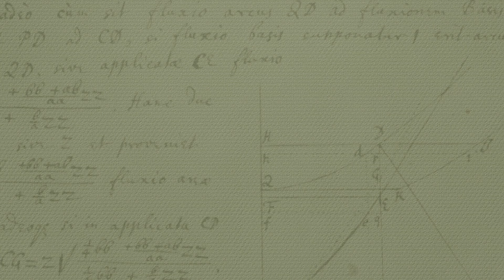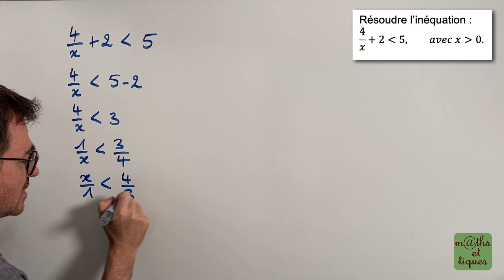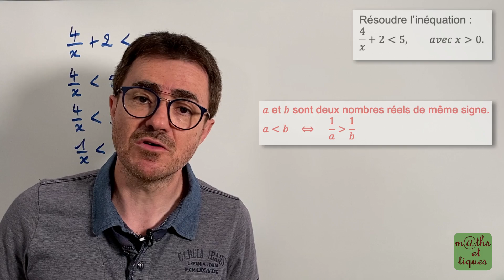Résoudre une inéquation avec la fonction inverse (1) - Seconde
Dans cette vidéo, tu pourras apprendre à résoudre une inéquation en utilisant une propriété de la fonction inverse. 👍